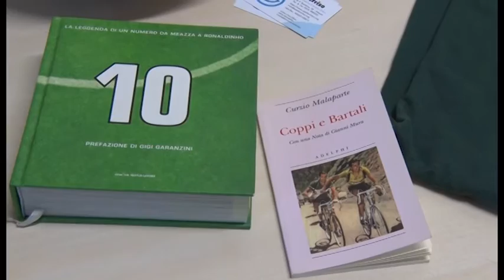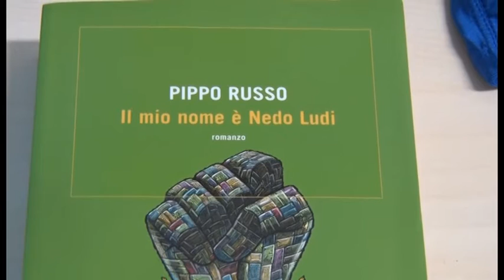Sportivamente: lo sport come integrazione e educazione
Una conferenza dibattito sullo sport come valore educativo nelle realtà associazionistiche, cooperativistiche e sportive della città di Arezzo, organizzato dall’Associazione Il Sorriso, con il patrocinio del Comune e della Provincia di Arezzo, del Coni, della Uisp, e la collaborazione di All Stars, Ginnastica Falciai, Electra e Pionta.
All’incontro dal titolo “Sportivamente: lo sport come educazione e integrazione” tra i numerosi interventi quello del prof. Pippo Russo, noto sociologo, saggista e giornalista italiano.

Servizio di Michele Francalanci; intervistati: Maurizio Roveri, ass. Il Sorriso; Pippo Russo, giornalista

TSD Notizie del 15 febbraio 2015